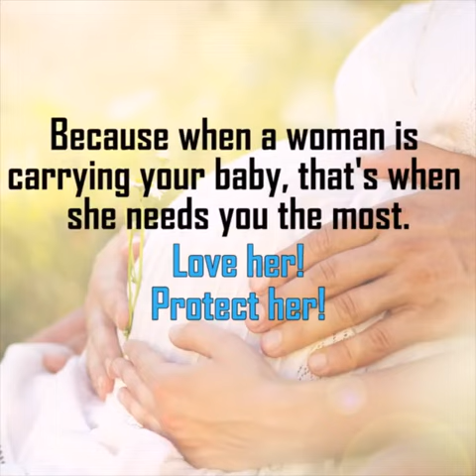ব্রেকিং: Healofy Smart Pregnancy & Baby Care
Dear Dads To Be.
Tag Your Hubby